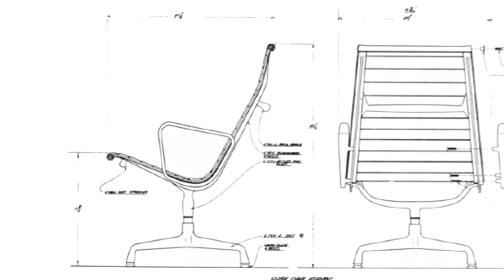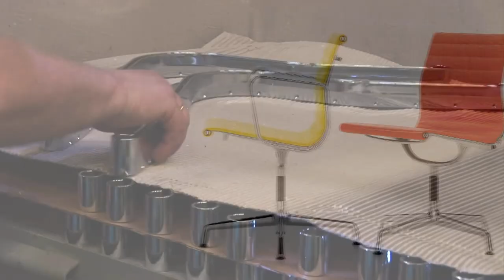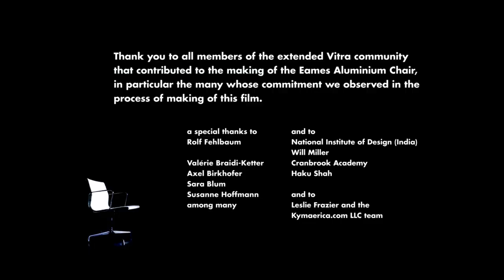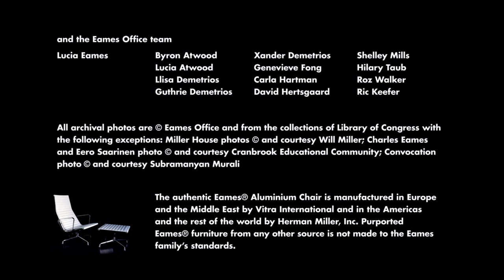The Aluminium Chair Movie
The Aluminium Chair is one of the great furniture designs of the twentieth century. Charles and Ray Eames conceived and developed this chair in 1958 for the private residence of an art collector in Columbus, Indiana (USA). For its construction, the designer couple departed from the principle of the seat shell, instead stretching a panel of fabric or leather between two aluminium side members to create a taut but elastic seat. The chair adapts to the body of the sitter and is exceedingly comfortable, even without elaborate upholstery.

A film by Eames Demetrios